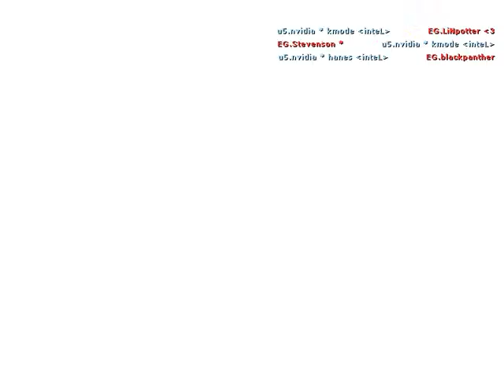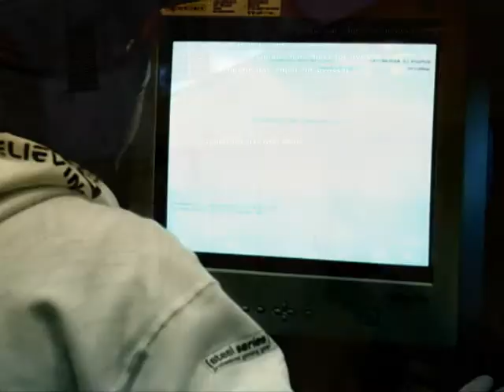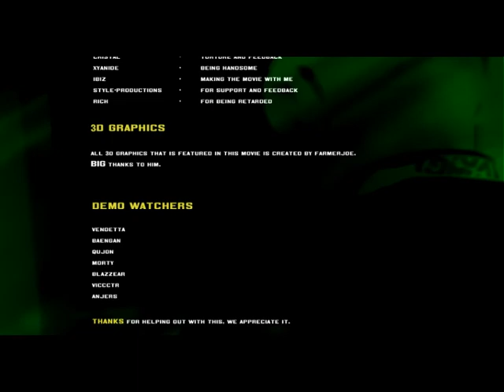CPL Winter Championships 2005 - CS 1.6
CyberAthlete Professional League Winter Championships 2005